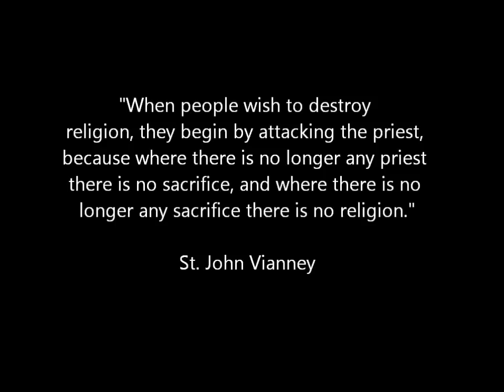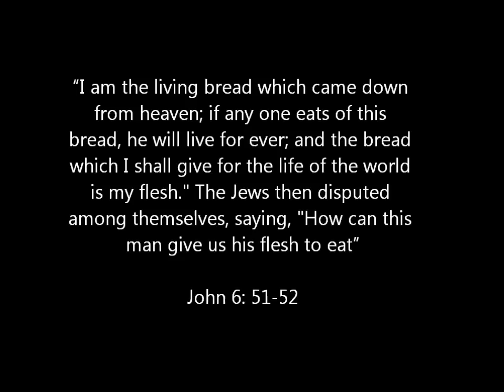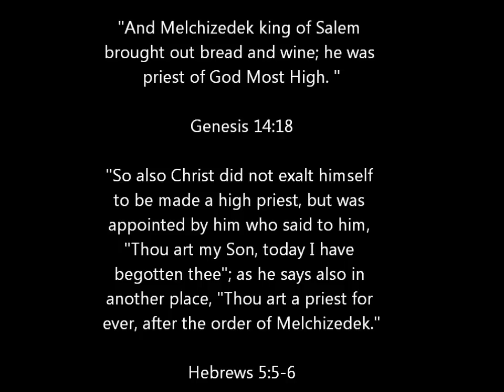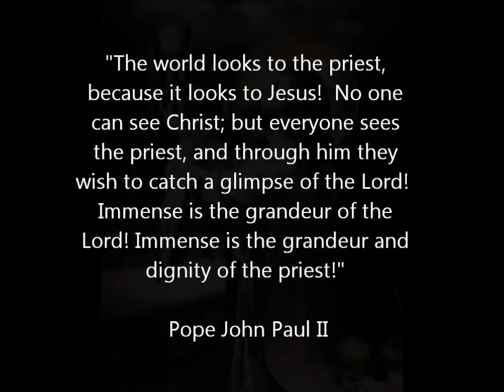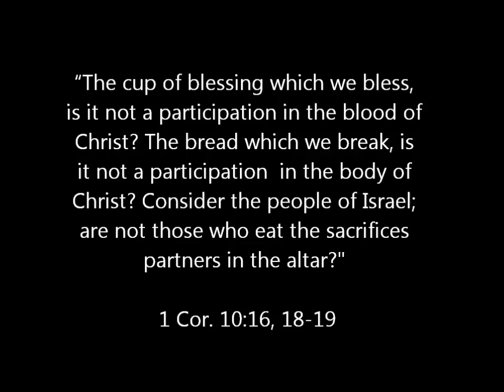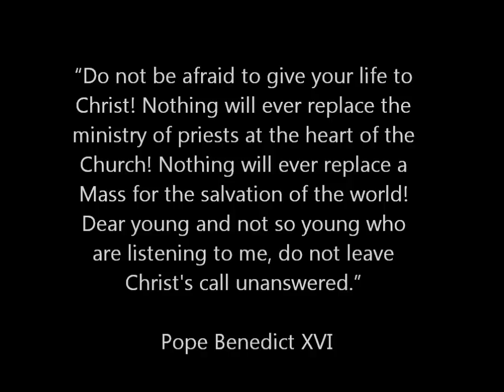The Catholic Priesthood.wmv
This video is the first youtube Video I have ever made and it's dedicated to the Catholic Priesthood. The reccent scandals surrounding Fr. John Corapi have inspired me to make this video as a brief reflection on the sacred dignity of the Priesthood of Jesus Christ.

The video explores the "In the Person of Christ" nature of the Priestly ministry as well as the Eucharistic center that defines the Sacramental Office. This is a layman's token of respect and honor to all the men serving in the Priesthood as well as a prayer for the increase of vocations to this sacred office.

Blessed Virgin Mary, Mother of Priests, and St. John Vianney, Patron Saint of Parish Priests, Pray for our Priests. High Priest Jesus Christ send us Holy Priests and an increase of vocations to your Priesthood. Amen.